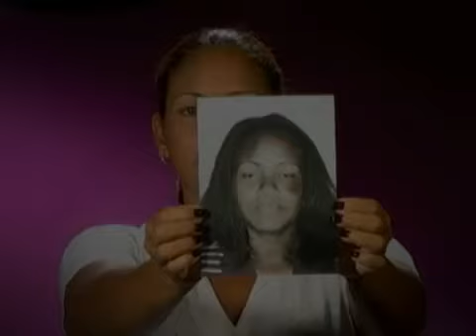Violência Doméstica é Crime